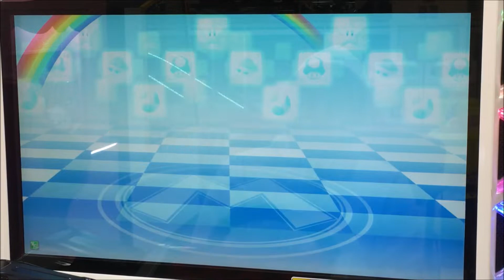Mario Kart Arcade GP DX (Japan) E613 マリオカート アーケードグランプリDX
Welcome! In this playlist, I exclusively play Mario Kart GP DX online mode! All of these videos have been recorded at various Game centers across Japan! I try to play a range of different characters in my videos. If you have any character requests / item combination requests please let me know! 動画のリクエストあれば是非言ってください.なるべく早くやります.どうぞよろしくお願いします.